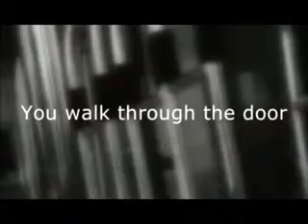Le Royal Meridien Beach Resort and Spa Dubai | Aresviaggi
Situato lungo la spiaggia di Jumeirah e affacciato sulle splendide acque turchesi del Golfo Persico, Le Royal Méridien Resort & Spa è un hotel di classe, il luogo ideale sia per esplorare la città che per rilassarsi su uno dei tratti di spiaggia più belli della zona. Sorge a 30 minuti di auto dall'aeroporto e a meno di 1 km dalla zona dello shopping di Dubai Marina.